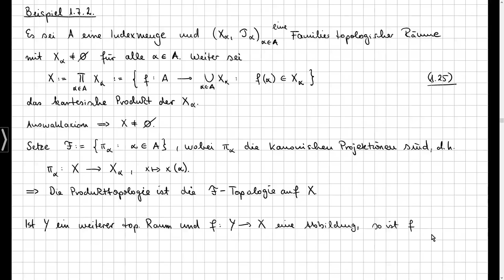Topologische Grundlagen der Funktionalanalysis - Folge 11.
Subbasensatz und Satz von Tychonoff, Teil I.

Software: PDF Annotator.